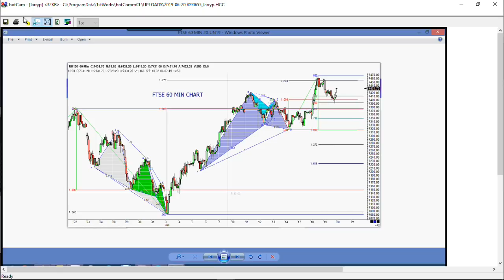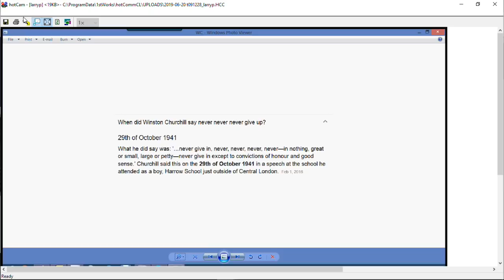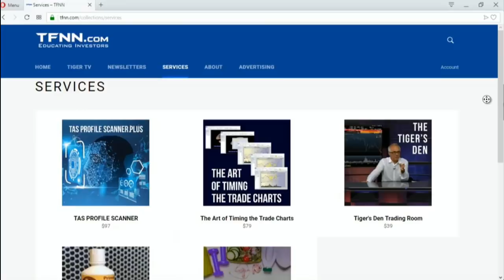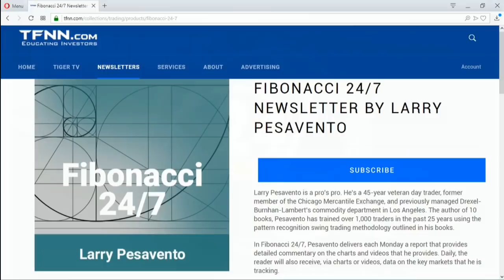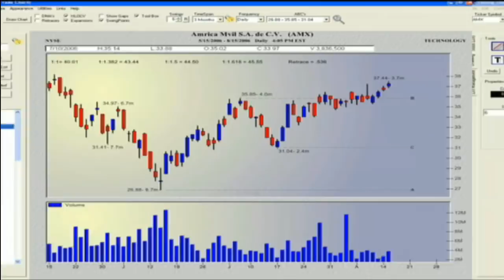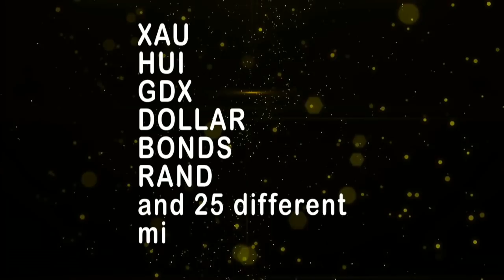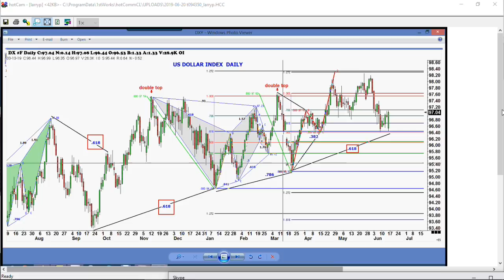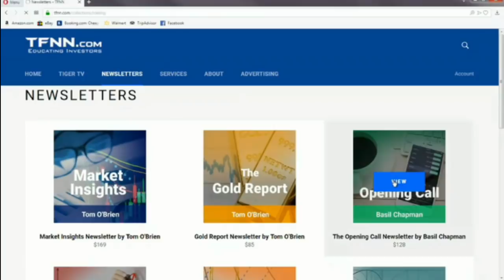June 20th, Trade What You See with Larry Pesavento on TFNN - 2019